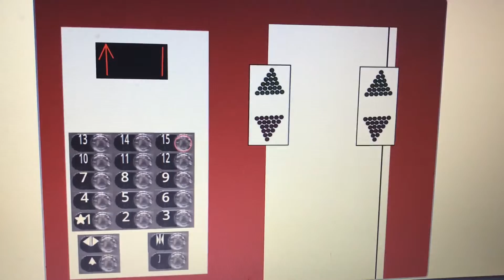Unknown Traction Elevators, 25 Freedom Crt, Old Mississauga ON Canada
All Presfentitives
Technical Spec.
Elevator Logo - Unknown
Type Traction
Building Name Apartment Building
Building Address 25 Freedom Crt
Numbers of Bundel - 45
Bevats - 3
Quantity - 3
Capacity 907 KG
People 12
Floor Served 15
Illumination Red (Green and Red Lantern) (fmr. ?/? Lantern)
Indicator Segmented/ACME (fmr. ?)
Fixtures MAD BS Moon Fixtures w/ Julius Sorround (fmr. ?)
Date Created - October 28th 2022
Inavating Places
Inavating City